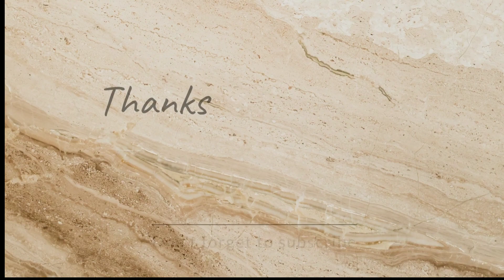Dance On Heavy Ghagra